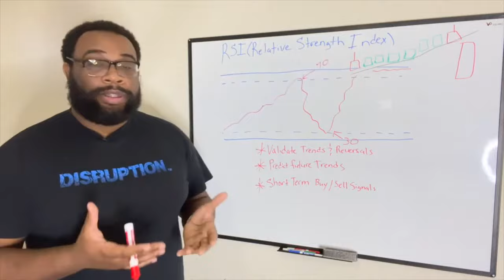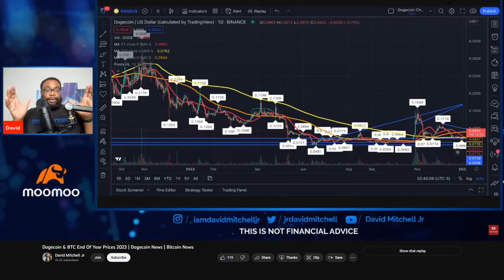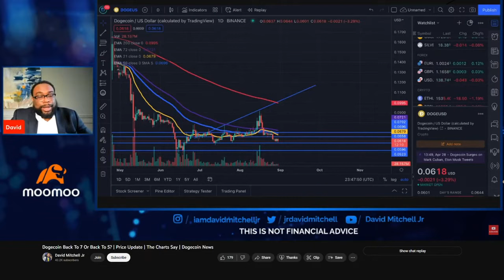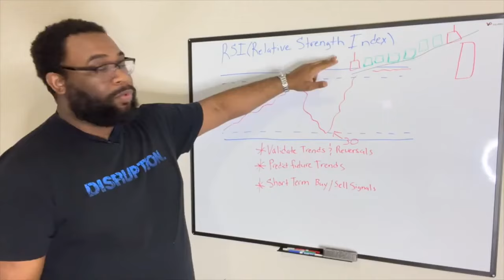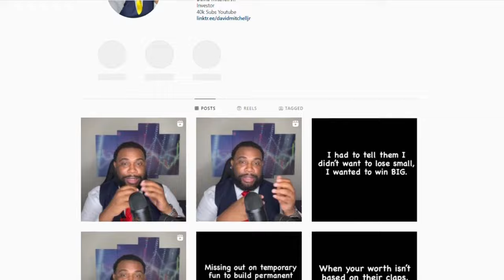Contractors and Tradesmen can Make Millions Investing | Steel & Dirt Podcast #15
► LIMITED TIME: Get your free kit for winning more jobs

Featuring David Mitchell, Jr., a tradesman turned investor, this episode of the Steel & Dirt Podcast explains how to make the transition from a contractor or tradesman to a successful investor and/or trader.